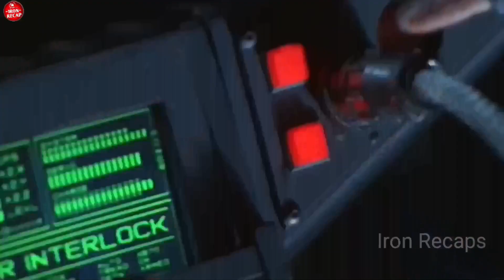Deadly Monster Gives Power TO One Soldier AND He Became EARTH Dark Superhero | IRON Recap In English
Storyline -

Credits-
Directors - David Pastor and Alex Pastor
Writers - David Pastor and Alex Pastor
Stars - Quim Gutierrez and Jose Coronado and Marta Etura